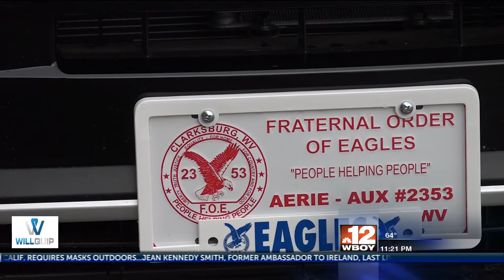Bi-County Nutrition Program receives donations for new delivery vehicle